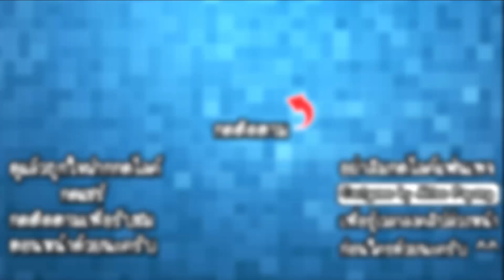My Zombie Wife - ช่วยภรรยาจากเชื้อซอมบี้!! [ เกมส์มือถือ ]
Developer : Lemon Jam Studio

เมื่อวันหนึ่งเชื้อไวรัสซอมบี้ได้กระจายไปทั่วโลก และทำให้ภรรยาของเรานั้นต้องติดเชื้อกลายเป็นซอมบี้ไปด้วย ได้เวลาค้นคว้าวิจัยหาเซรุ่มเพื่อทำให้ภรรยานั้นกลับมาเป็นคนปกติกันให้ได้!!

CPU : Core i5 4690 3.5GHz
Mainboard : MSI H97 - GAMING 3
RAM : 16GB DDR3 1600 KINGSTON
SSD : 120GB KINGSTON SV3
HD : 1TB WD SATAlll
VGA: MSI GEFORCE GTX 960 ARMOR
CASE : DEEPCOOL TESSERACT
POWER SUPPLY : FSP HYPER M 600W
DVD : LITE-ON
Windows 8.1

Monitor : LG IPS 24MP57 ขนาด 24นิ้ว
Mouse : MSI DS100
Keyboard : MD-KB338
Microphone : KEENION KOS-203
Headset : Dragonic wyvern